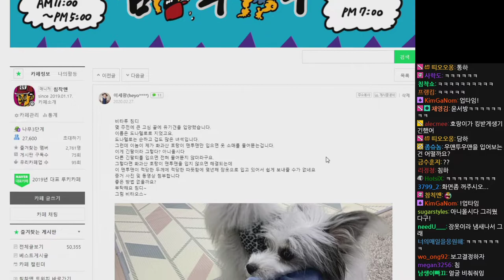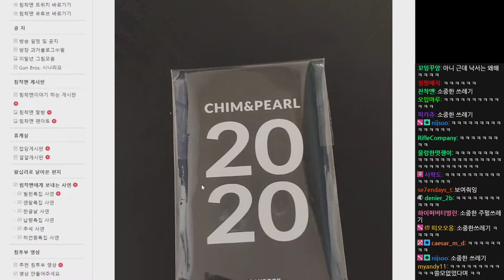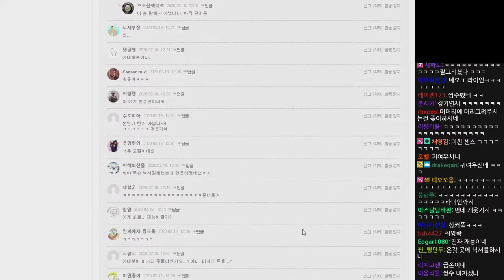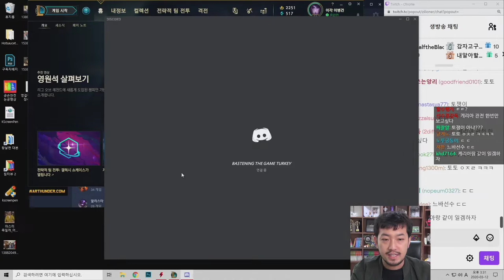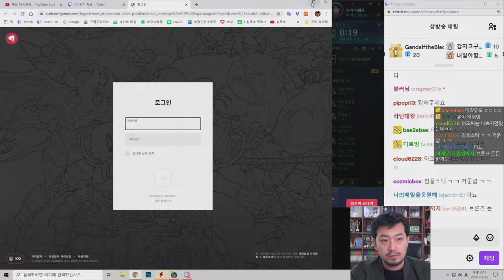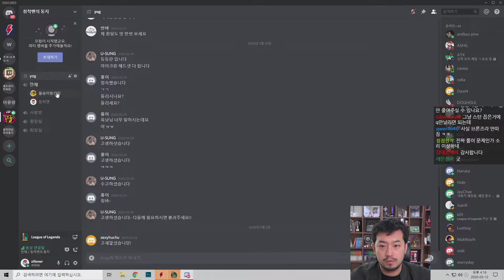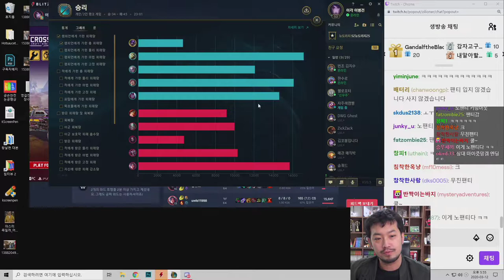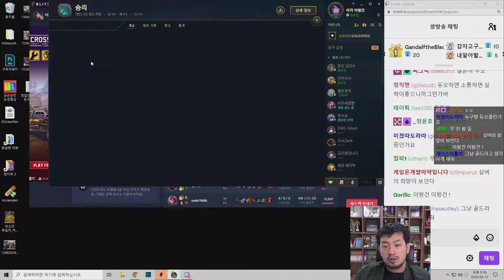2020년 03월 12일 | 왕날편, 롤